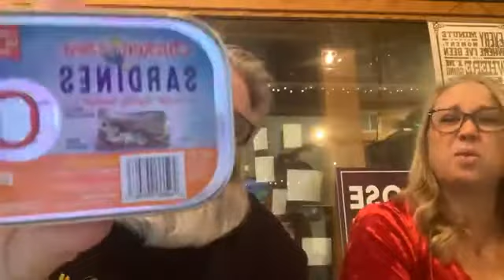Sardines - KTSY Morning Show - Taste Test Tuesday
Dave and Tristi test the waters and try sardines!